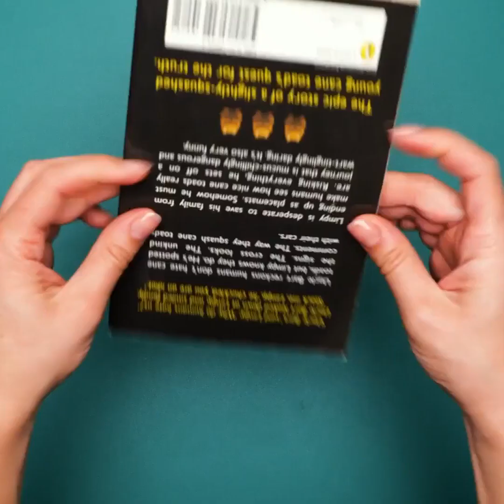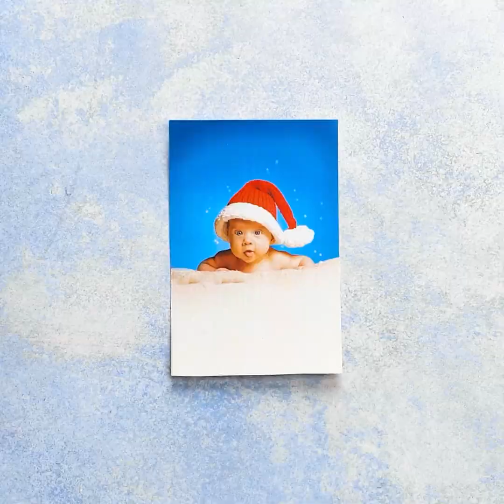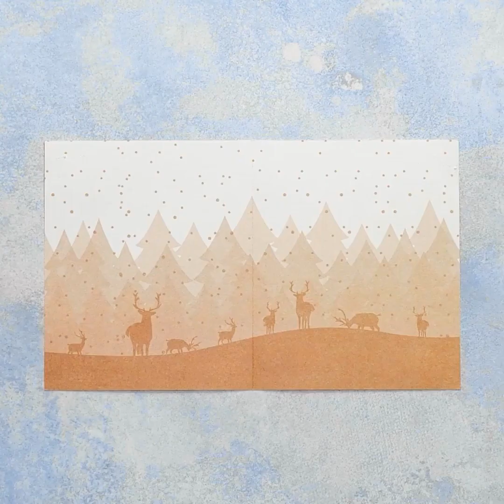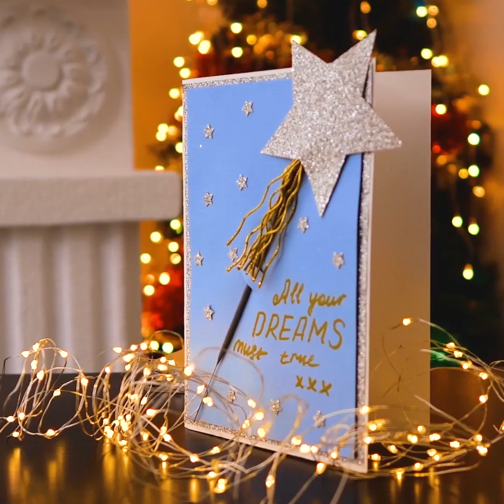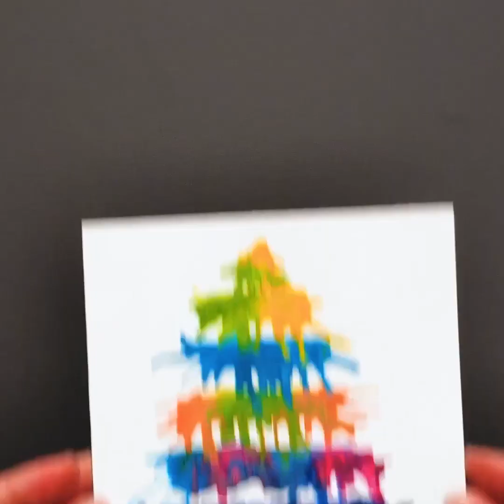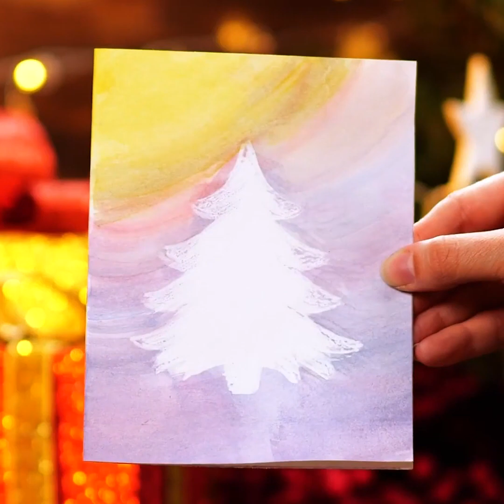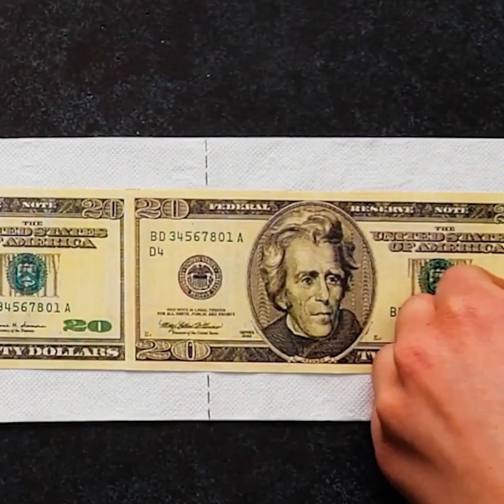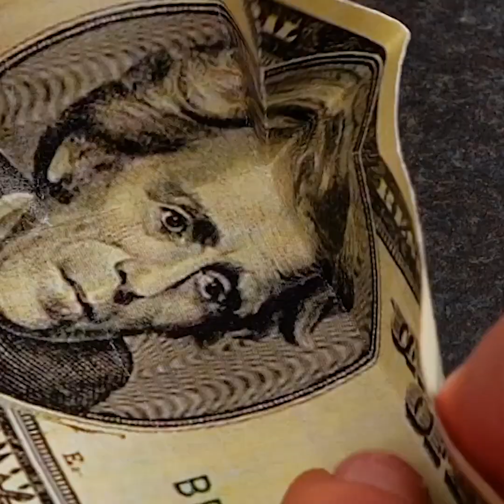Ide Bungkus Kado dan Kartu Natal yang Mudah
Ini dia liburan sekali setahun kita! Di mana semua berdoa untuk kebahagiaan dan kesehatan orang yang kita cintai! Di sini kamu bisa menemukan ide-ide menarik untuk kartu yang dibuat khusus, jadi, kamu bisa menambahkan ucapanmu di sana! Buat bentuk yang unik dan kreatif lalu berikan kepada tamu atau orang terdekatmu.
Pelajari cara membuat gambar 3D untuk kartumu dan buat desain yang lucu! Pelajari cara membuat pohon Natal dari potongan kertas, atau bahkan pasta! Buat manusia salju yang lucu atau gunakan tanganmu untuk menghias kartu natal dan menjadikannya lebih unik.
Kamu juga bisa membuat kado kecil yang cantik dengan permen di dalamnya! Di sini kamu juga akan mempelajari cara membungkus kado dengan baik agar terlihat lebih istimewa! Gunakan kertas kado yang menarik atau buat sendiri dengan glitter!

3:19 – Gunakan pasta untuk menghias kartumu
4:08 – Manusia Salju di kartumu
6:59 – Hadiah lucu dengan permen
7:54 – Ide membungkus kado
9:49 – Kartu yang terlihat seperti hadiah